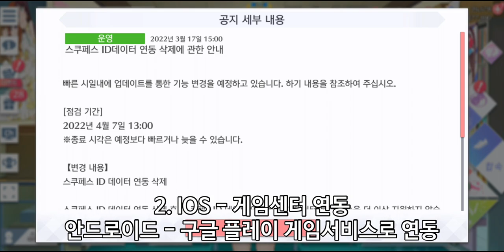[スクスタ / 스쿠스타] 스쿠페스 ID 연동 삭제, 이대로 괜찮은가?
정리
1. 2022년 4월 7일 13시, 스쿠페스 ID 데이터 연동 삭제
2. 해당 기간 이전까지 IOS는 게임센터, 안드로이드는 구글 플레이 게임서비스로 연동해야 한다.
3. 기간 이후의 다른 OS간의 연동, 스쿠페스 ID 데이터 복구는 고객센터에 문의
4. 최대한 많이 알수 있도록 공유 부탁